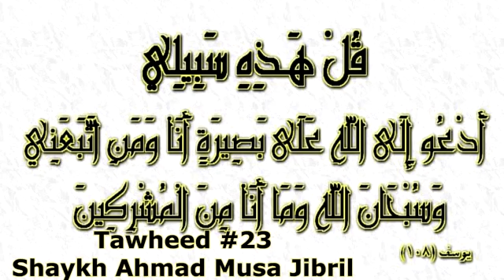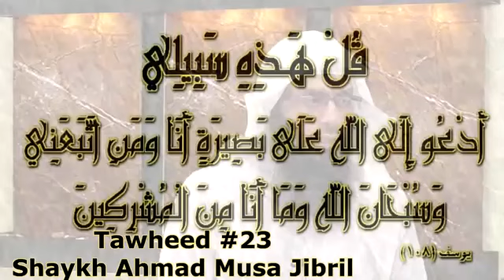Tawheed Class 23 - Explanation of the Three Fundamental Principles of Islam - Shaykh Ahmad Jibril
This is a course on Tawheed taught by Shaykh Ahmad Musa Jibril, focusing on the Explanation of the Three Fundamental Principles of Islam (Al-Usool Ath-Thalaathah).